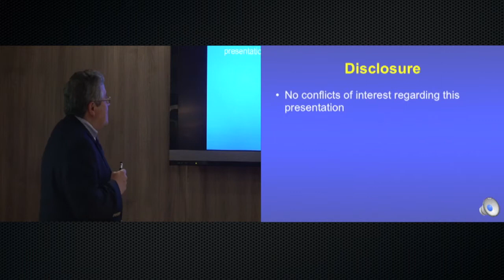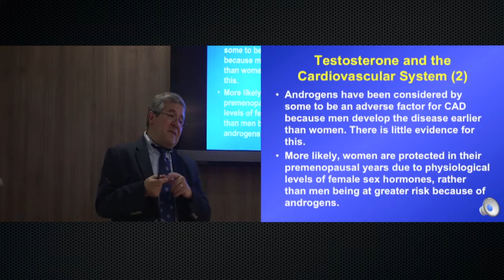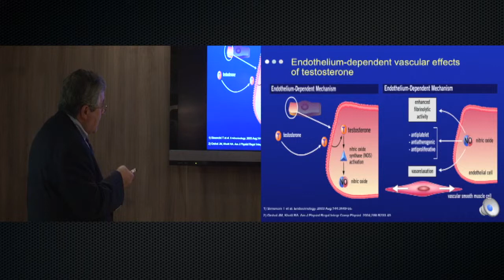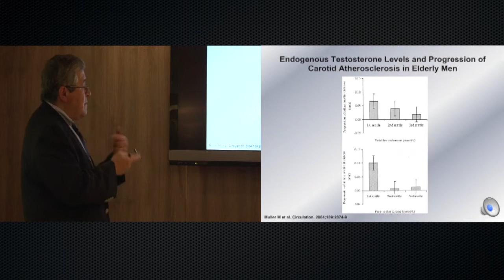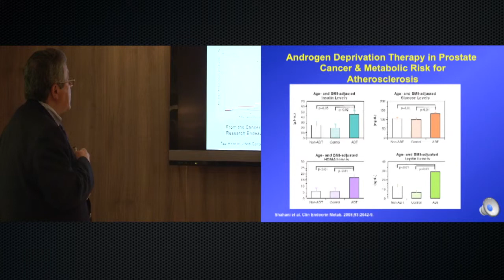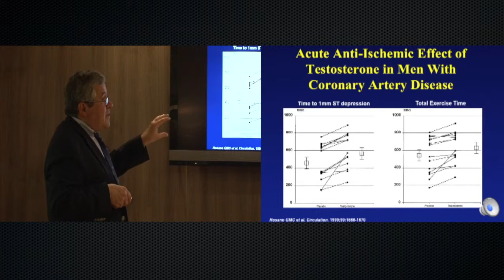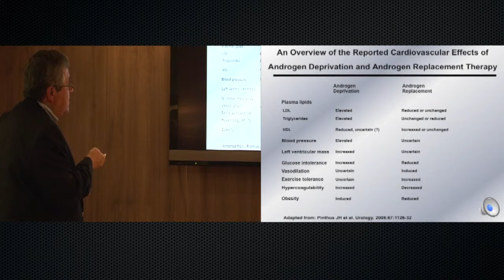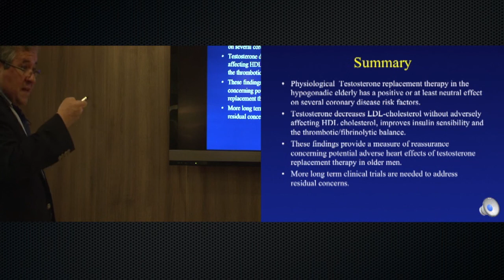Testosterone and the Cardiovascular System: Friend or Foe?